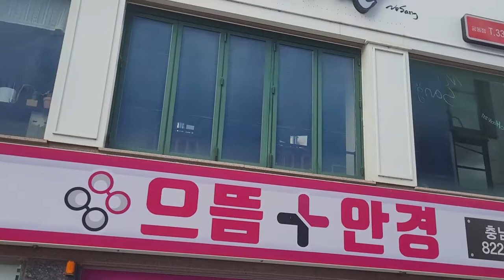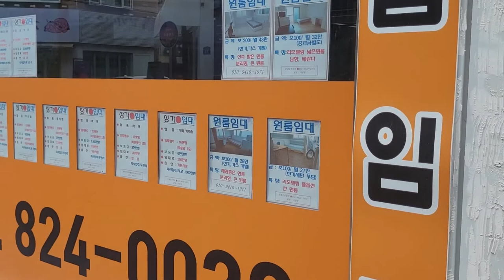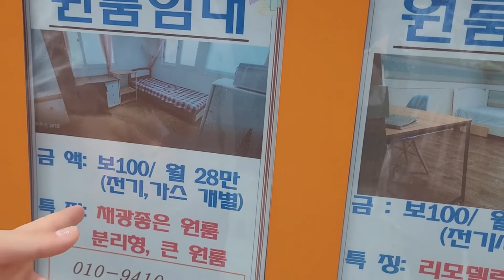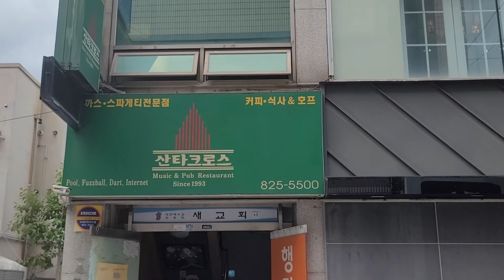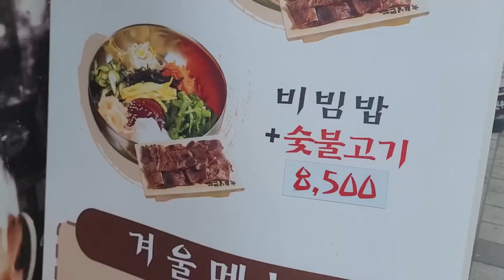Gungdong - Student Area of CNU & KAIST in Daejeon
Me and my friend Meerim are taking you today to a tour through Gungdong - a student area next to Chungnam National University and KAIST in Daejeon.

In this area you can find everything you need during your student life: cafes, bars, restaurants, a place to live, real estate agents, non-korean shops and of course a washing salon. Basically there is not much that is missing here so you can spend great time in Gungdong.

Follow Meerim here: @meerimakim